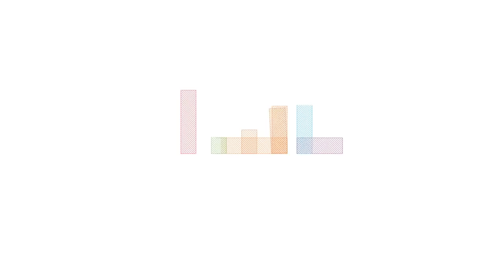ta2heel Orientation Day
New faces, new students. We embark on this journey with full faith.